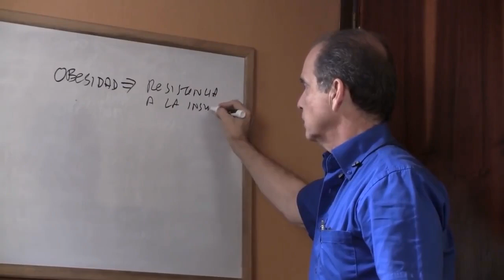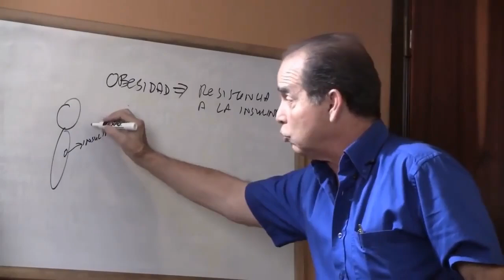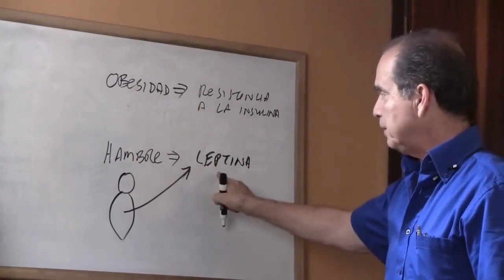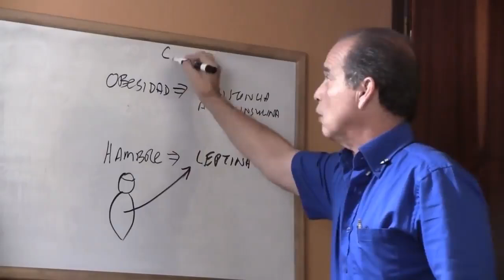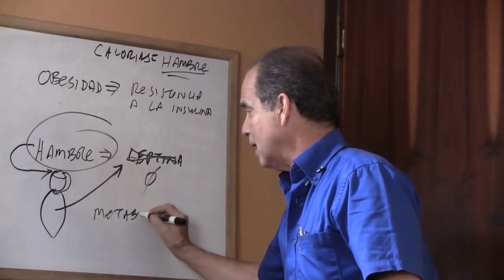#1107 Contar Calorias Te Causa Un Metabolismo Lento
Neste vídeo, exploramos uma questão crucial para quem quer perder peso ou manter a forma física: contar calorias pode realmente desacelerar o seu metabolismo? Aprenda como a restrição calórica estrita pode afetar seu metabolismo, levando potencialmente a menos energia, ganho de peso inesperado e dificuldade em atingir seus objetivos de bem-estar.

Abordaremos a mecânica do metabolismo, erros comuns na dieta e como você pode ajustar sua abordagem para maximizar sua saúde sem sacrificar seu metabolismo.

CONTACTAR NATURALSLIM® NA EUROPA
Free Choice Benelux B.V.
Waalstraat 5-D
1078 BN Amesterdão
Países Baixos

KvK : 85774529

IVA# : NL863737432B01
CONTACTAR NATURALSLIM® NO CONTINENTE AMERICANO
Para obter ajuda de um consultor metabólico certificado, ligue para 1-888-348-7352 ou visite-nos

Em Porto Rico, ligue para 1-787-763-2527 ou visite o nosso sítio Web

Na Europa, ligue para 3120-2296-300 ou visite o nosso sítio Web

Na República Dominicana, envie uma mensagem via Whatsapp para 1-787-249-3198

Na Colômbia, ligue para (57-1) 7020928

Subscreva a Unimetab aqui e deixe que o Frank o guie passo a passo

Subscreva a MetabolismoTV no Messenger para aceder ao treino metabólico exclusivo de Frank

Junte-se ao autor Frank Suárez, especialista em obesidade e metabolismo e autor do best-seller "O Poder do seu Metabolismo", para descobrir o seu metabolismo para perder peso e melhorar a sua saúde.

Envie uma mensagem ao Frank e à equipa da MetabolismoTV

A informação fornecida no MetabolismoTV® tem apenas objectivos educacionais. Não pretendemos diagnosticar, curar ou substituir a ajuda profissional do seu médico, nutricionista, dietista ou outro profissional de saúde qualificado. Deve sempre consultar o seu médico antes de fazer qualquer alteração na sua dieta, especialmente se estiver a fazer tratamento médico ou a tomar medicação prescrita.